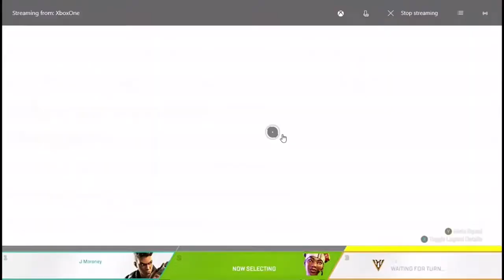When Moring Games Do Not Go To Plan (Apex Legends)